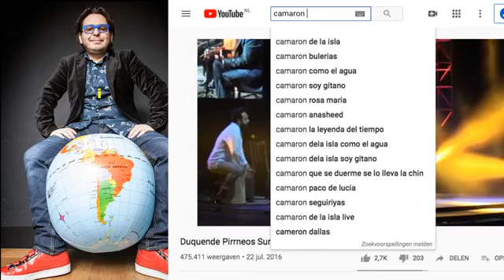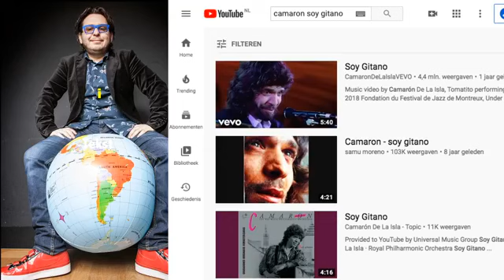Mike del Ferro April 21, 2020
These videos are being archived for the purpose of encouraging fans to directly support the musician's work. This link goes straight to their PayPal or other online pay account. Be generous. Thanks.